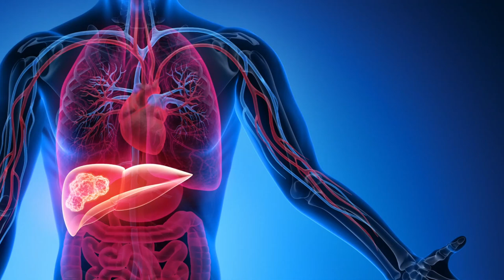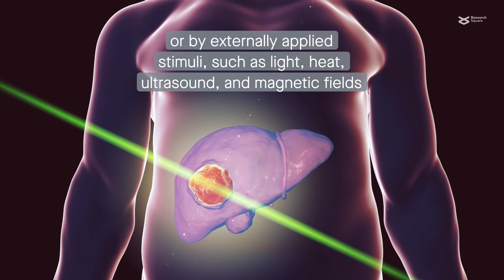Drug delivery strategies for hepatocellular carcinoma therapy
Yang, et al. “Drug Delivery Strategy in Hepatocellular Carcinoma Therapy.” Cell Communication and Signaling (2021)